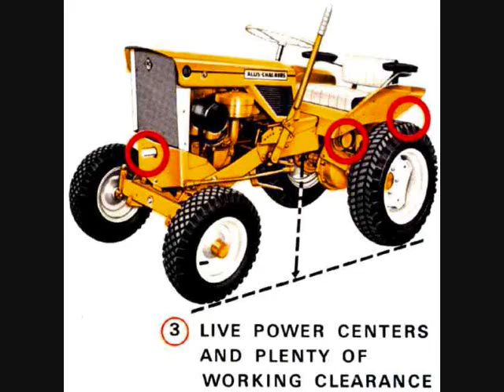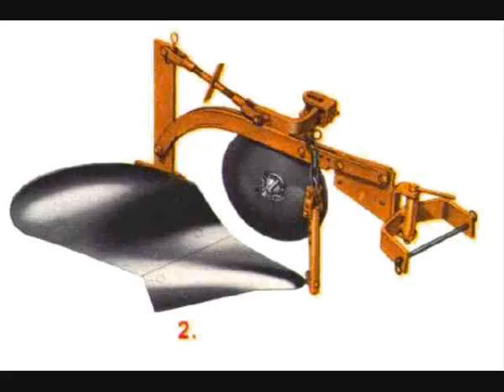Versatility of the Allis Chalmers B-1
This is the first in the series of videos dedicated to the golden years of Allis Chalmers, when garden tractors where built to last

Watch for my other videos, dedicated to the B-10, Big ten, and the rest of the AC mower line. Then watch for the Simplicity line. I'll add music once the rest are uploaded

Thanks to SimpletrACtors.com for the pictures